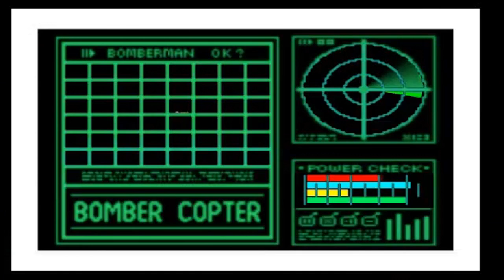Bomberman Hero!(Ep7) - Sad Face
That was one of THE most depressing ways of hearing someone audibly tell me "Game Over." in a long time! And trust me, I've played many games that chose a depressing way to say it as well!

Anyway, enjoy the vidya! :3